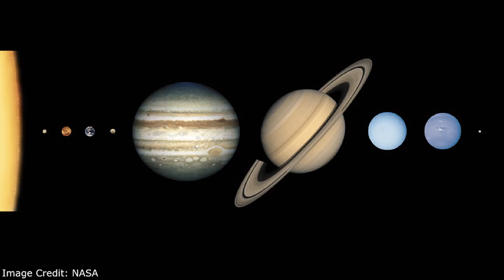We are small | Chris Marsden | TEDxYouth@Bargate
The sun is a grain of sand -- Chris Marsden discusses the vastness of distant galaxies and the Extragalactic Universe to contextualise humanities place within this universe. Chris Marsden is a PhD student and the University of Southampton, studying how Galaxies co-evolve with Supermassive Black Holes on Cosmological Scales. This talk was given at a TEDx event using the TED conference format but independently organized by a local community.